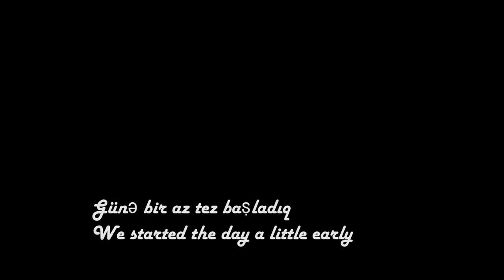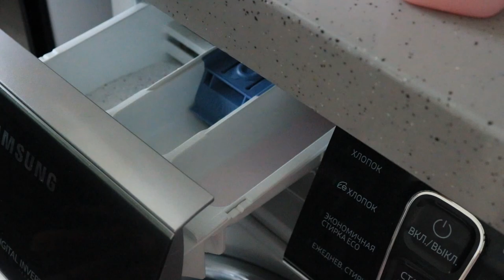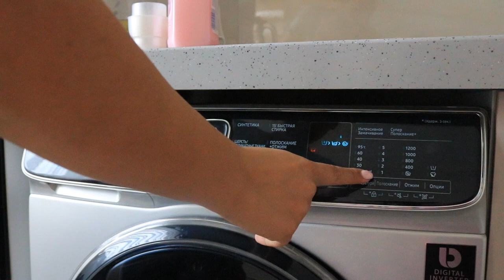Luna ilə həftəsonu| Weekend with Luna| ep.2